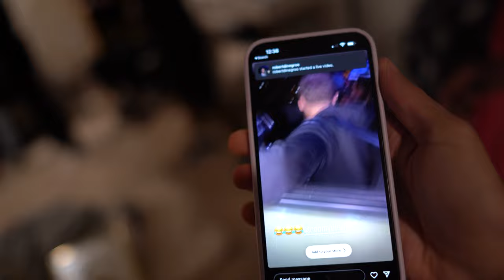OUR 2 MAN TURNED INTO THIS?! (THE COPS PULLED UP)